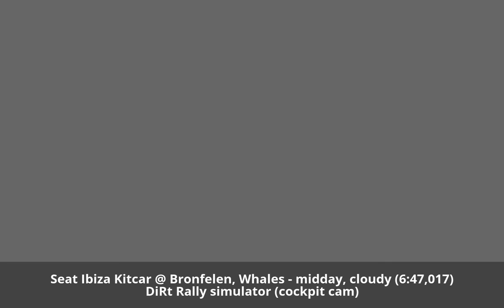DiRt Rally Simulator, Seat Ibiza Kitcar, Bronfelein, cockpit cam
Dirt Rally Bronfelein with no early rehearsals. (Good, old, Logitech G27)